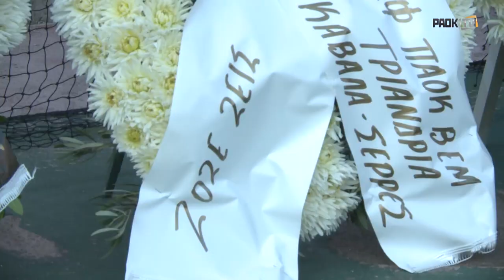Ζοζέ ζεις για πάντα ΠΑΟΚτσής - PAOK TV